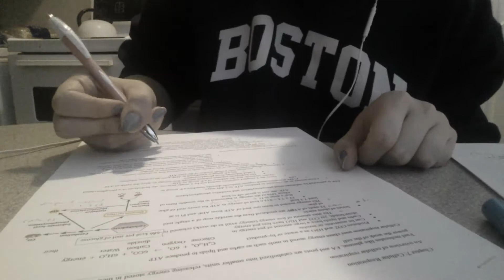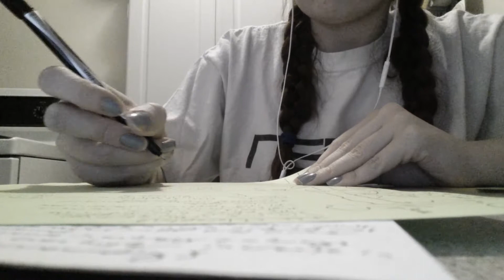November Motivation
I needed this reminder, and I hope that it helps you too!